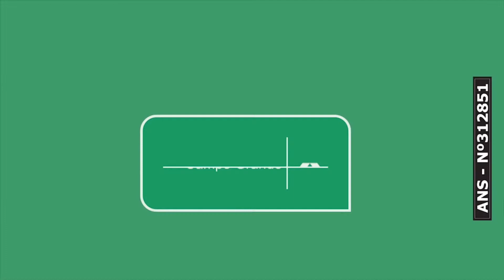Entrevista CBN Campo Grande: Rodrigo Terra, diretor-presidente Funesp